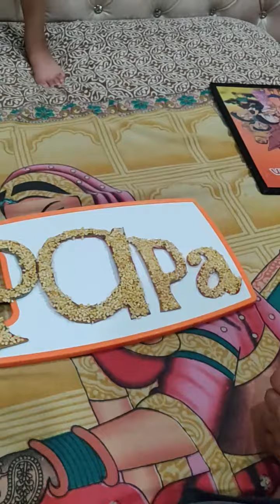Father's day card made by Rivaa